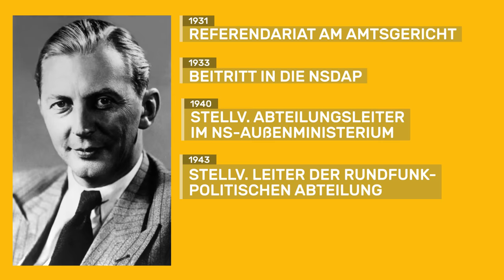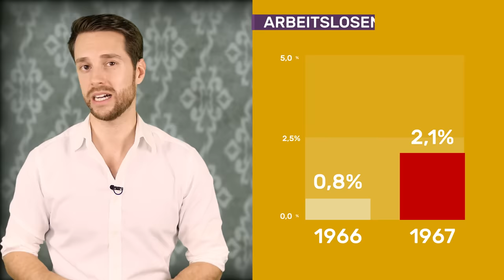Kurt Georg Kiesinger: Der umstrittene Kanzler I Geschichte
Kurt Georg Kiesinger - kaum ein Kanzler in der Geschichte der Bundesrepublik ist so umstritten wie er. Als Kiesinger 1968 als Spitzenkandidat der CDU die Wahl gewinnt, sind die Zeiten seit rauer geworden. In kürzester Zeit werden hunderte von Gesetze verabschiedet um die steigende Arbeitslosigkeit zu bekämpfen und den Staat zu modernisieren. Doch das Jahr 1968 ist auch die Ära, in der die jüngere Generation, die Vergangenheit ihrer Eltern hinterfragt. Besonders die Studenten demonstrieren, und auf der Straße bildet sich die Außerparlamentarische Opposition. Auch Kanzler Kiesinger gerät wegen seiner Vergangenheit als NSDAP-Mitglied in das Kreuzfeuer der Kritik. Als die Notstandsgesetze verabschiedet werden sollen, welche in Krisenzeiten die Grundrechte zugunsten der Handlungsfreiheit des Staates einschränken, erhöht sich der öffentliche Druck gegenüber dem Bundeskanzler. Wie Kiesinger während seiner Amtszeit damit umgegangen ist, das erklärt euch Mirko in diesem Video.

Du interessierst dich mehr für Mathe? Wir haben natürlich auch einen musstwissen Mathe-Kanal für dich. Binomische Formeln, Gleichungen und Prozentrechnen - das alles musstewissen? Hier erfährst du alles, was du zum Thema Mathe wissen musst.

Wir gehören auch zu funk. Schau da unbedingt rein

Moderation: Mirko Drotschmann
Autor: Matthias Schöberl
Producer: Markus Linke
Schnitt: Rainer Düring
Kamera: Felix Leichum
Regieassistenz: Franziska Schuster

Redaktion (ZDF): Volker Erbert